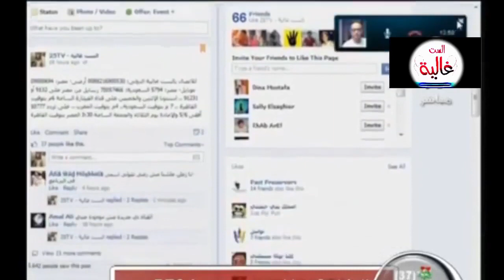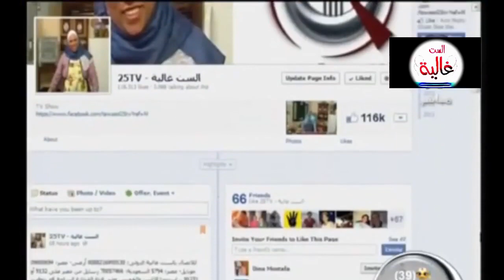أسرار الباذنجان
الست غالية هي طاهية بدأت مسيرتها المهنية من بداية ثورة الخامس والعشرين من يناير، تستهدف الأسر البسيطة وتقوم بعمل أطباق المطبخ العربي، تحاول إعادة إحياء التراث الشعبي المصري والفولكولور من خلال مطبخها المتواضع#الست_غالية